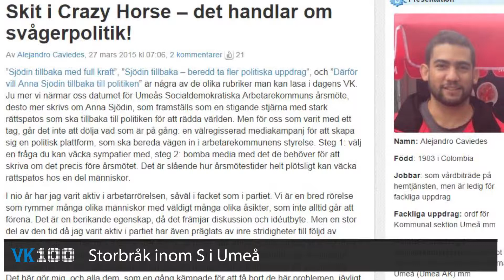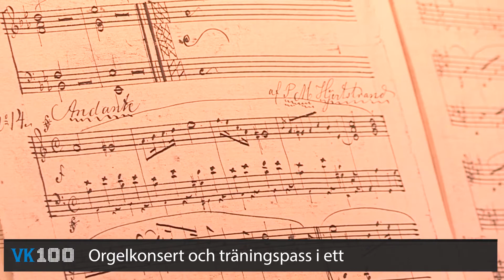VK100 Kolla in Umeås nya köttrestaurang HD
Umeå ska få en ny restaurang. BBQ and Steakhouse öppnar nästa vecka men vi var där redan idag för att höra menyn som bara innehåller kött. Se dagens VK100!